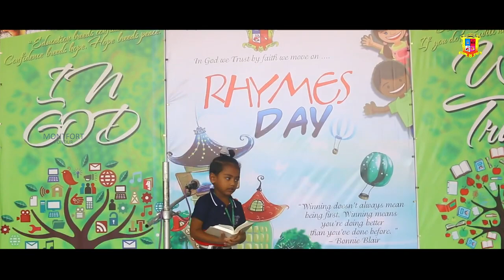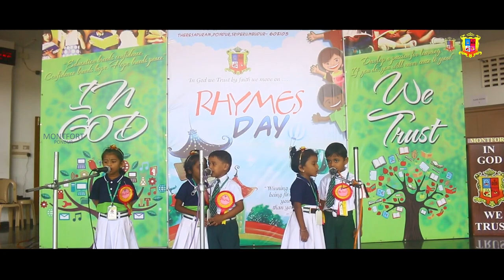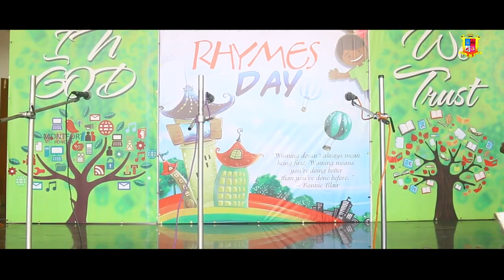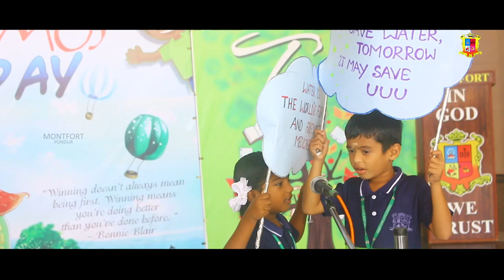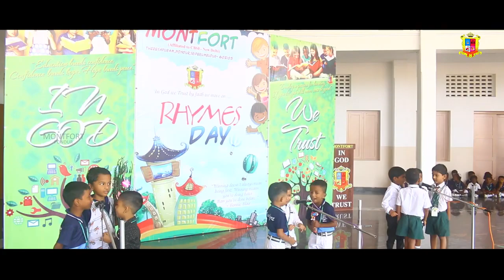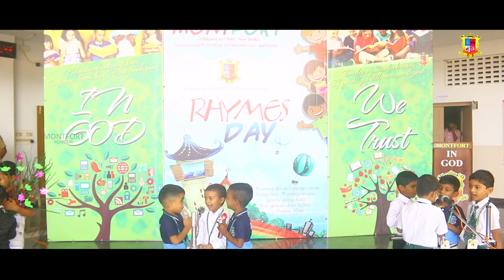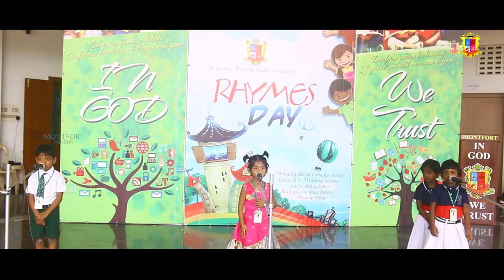K.G. RHYMES TO MESMORISE